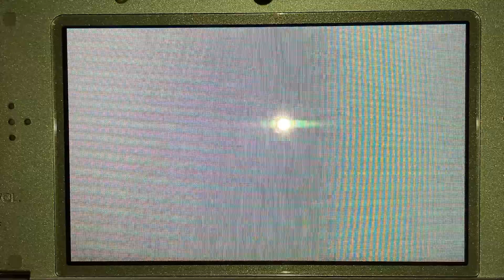マリオカート歴約25年の実力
これが本物のマリオカートおじさんの実力